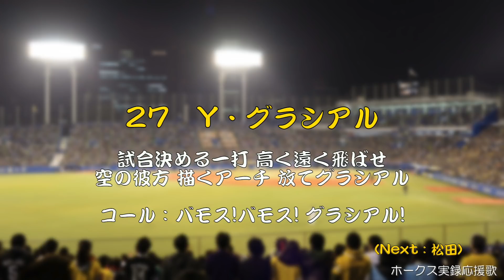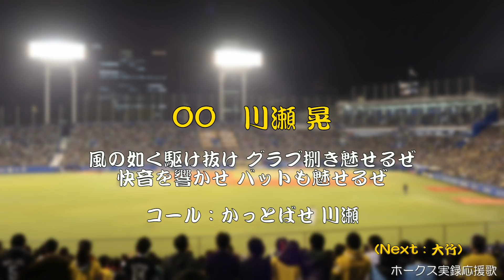【高音質】福岡ソフトバンクホークス 1-9 応援歌 (二次会) 19.6.20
今宮-上林-内川-グラシアル-松田-甲斐-塚田-川瀬-大竹

鳴り物応援禁止まであと3分というギリギリの中、1-9のみトランペット演奏ができました。
 19.6.20 明治神宮野球場にて